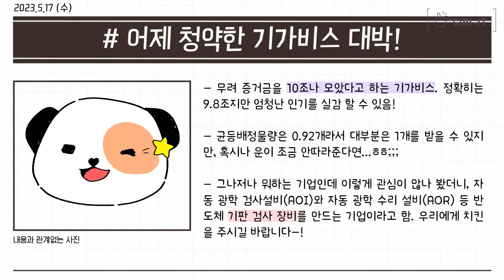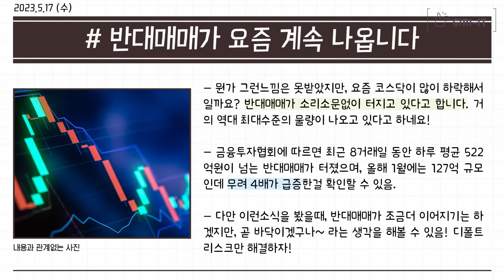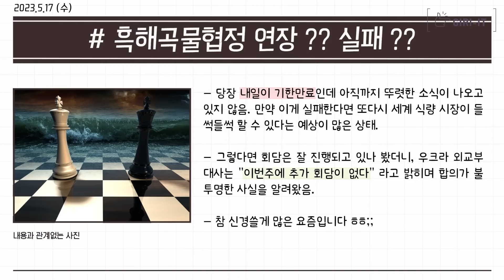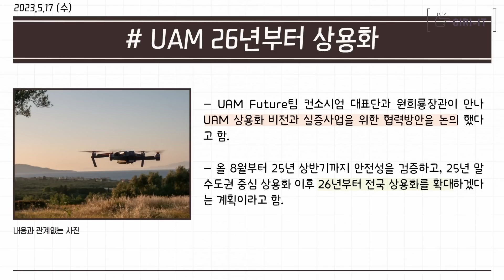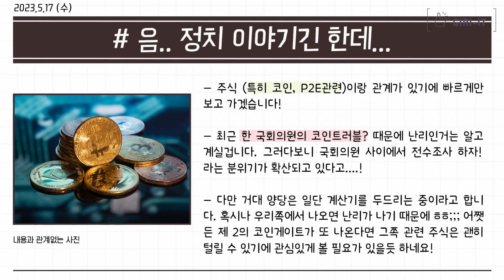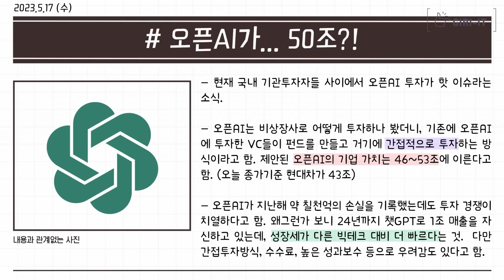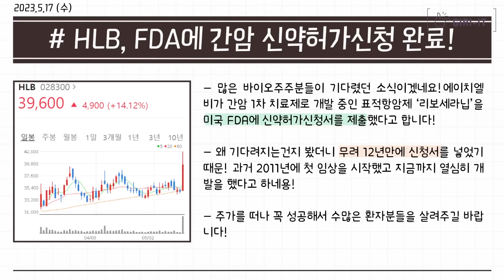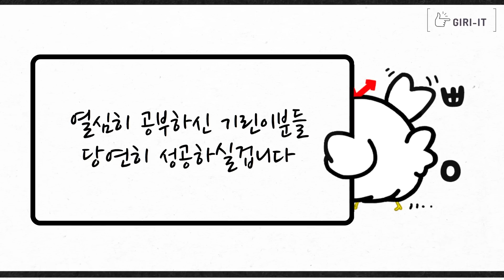일론머스크 "우리의 미래는 전기차가 아니다 바로 이거다"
0:00 인트로
0:14 부채한도 협상 실패
3:18 연내 사이버트럭 생산하겠다
5:59 uam 26년 부터 상용화
8:29 요즘은 뷔페가 인기
10:06 오픈AI가 50조 가치라고 합니다
12:39 지금부터 좋은 섹터!